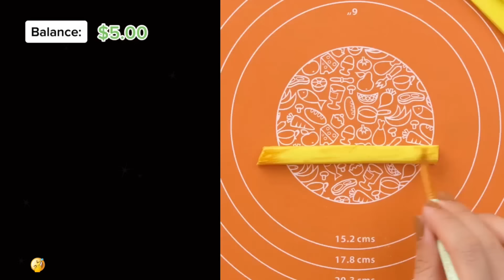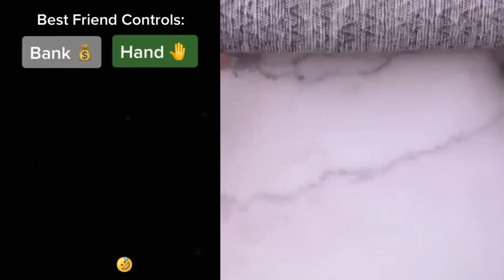🍒☂️ Text To Speech ☂️🎉 Best POVs Storytime || @Brianna Mizura || POVs Tiktok Compilations 2024 #55